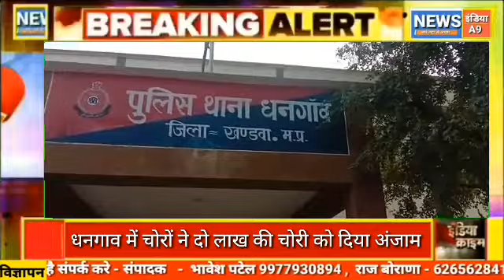खंडवा धनगांव खंडवा जिले के ग्राम धनगांव में ओम शिव शक्ति हार्डवेयर और किराना दुंकान पर चोरो ने लगभग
रजाक खान की रिपोर्ट